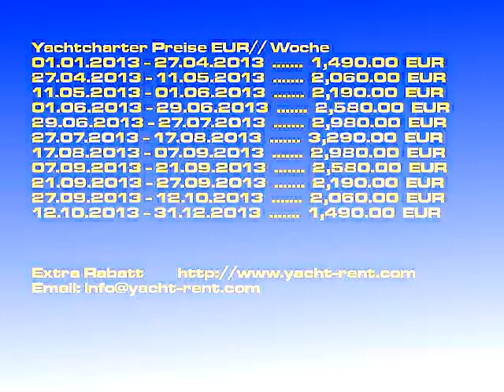Cyclades 43.4 - 2007 Yachtcharter Biograd na moru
Charterbootsmodell: Cyclades 43.4 Segelyacht, Charterboot Preis: 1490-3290 EUR/ Woche, Baujahr: 2007, Charter Ort: Biograd na moru Kroatien, Bootslänge: 13.26, Kojen: 8, Kabinen: 4, WC: 2